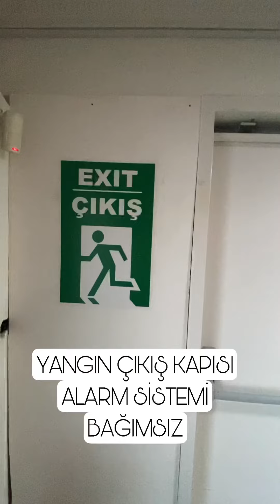YANGIN ÇIKIŞ KAPISI ALARMI